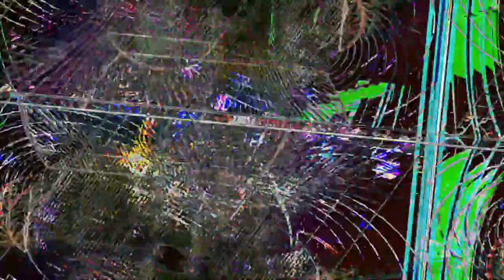[EPILEPSY WARNING] Movie 23 05 17 01h42m11s